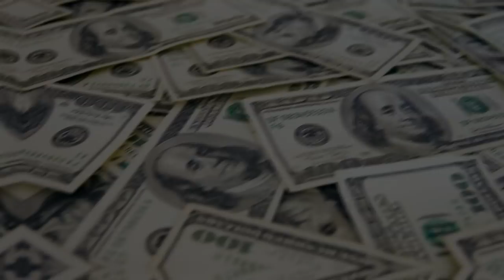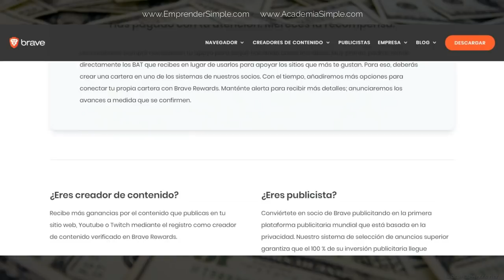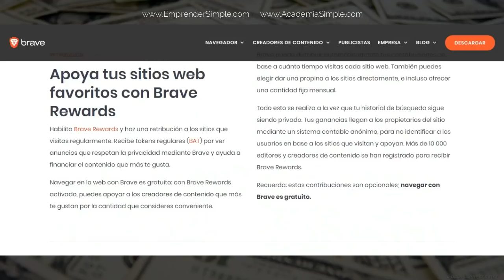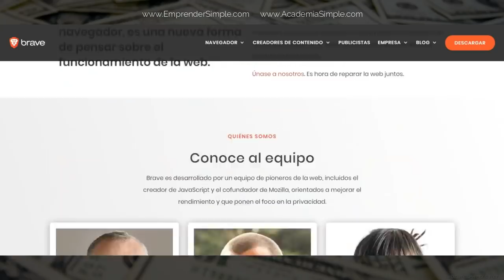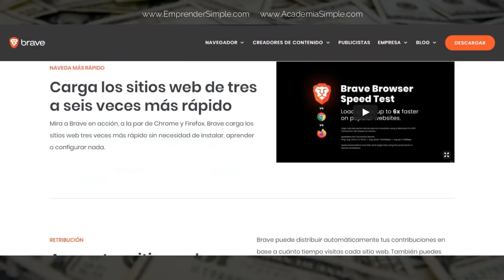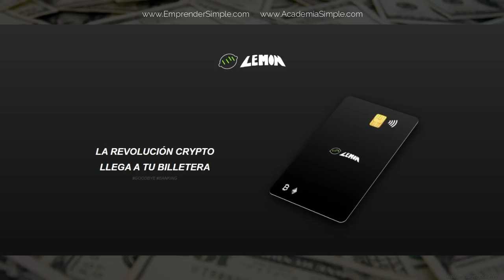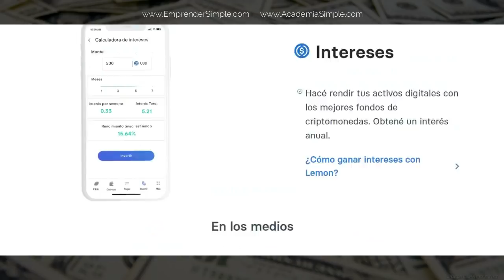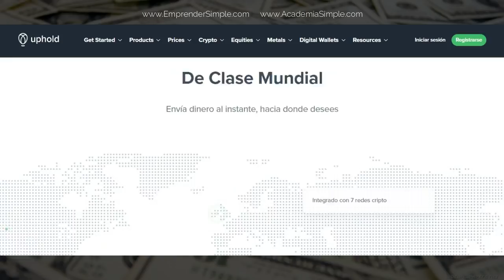🔥 3 Plataformas para GANAR PLATA sin hacer NADA 2021 (o casi) I Emprender Simple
🚀 ¿Cómo ganar dinero sin hacer nada? Ganar Dinero Fácil.

Una plataforma donde vas a encontrar información sobre:
+Educación Financiera
+Libertad Financiera
+Finanzas Personales
+Inversiones Bursátiles
+Ingresos Pasivos
+Emprendimientos
+Ecommerce
+Marketing Digital